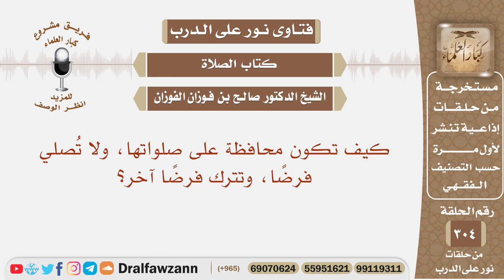كيف تكون محافظة على صلواتها، تصلي فرضا، وتترك فرضا آخر؟ الشيخ صالح بن فوزان الفوزان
نص السؤال:
 كيف تكون محافظة على صلواتها، ولا تُصلي فرضًا، وتترك فرضًا آخر؟

السيرة الذاتية :
للاشتراك في قناة الشيخ صالح الفوزان

رئيس الفريق
لمشروع كبار العلماء